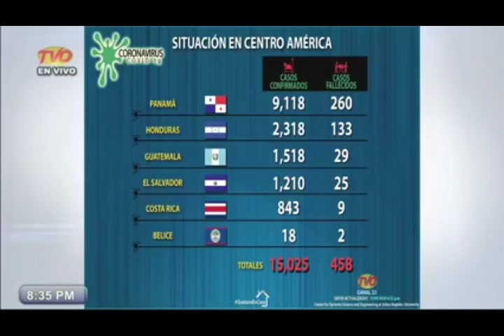Queda al descubierto el plan miserable de la oposición